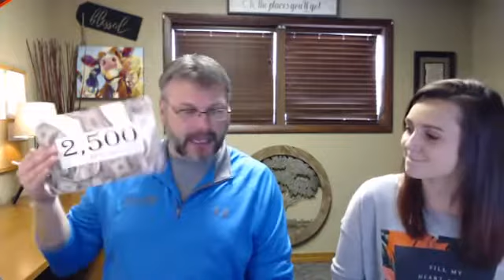Embracing Failure: When Perfection Becomes A Liability // Master Books Homeschool Teaching Tips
DO YOU OR YOUR STUDENT STRUGGLE WITH PERFECTIONISM?

Perfectionism can be a liability in homeschooling and many other areas. In this video, a homeschool dad and daughter discuss the impact perfectionism can have on success. Listen in as Randy and Brittany discuss the importance of embracing failure as a way to nurture a love for loving.

Do you have questions about Master Books Homeschool Curriculum? Join the Moms of Master Books Facebook group for live video reviews and get answers from staff members, author, and other homeschool moms.

*This video was originally recorded in the group.